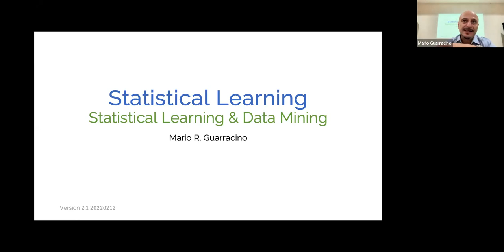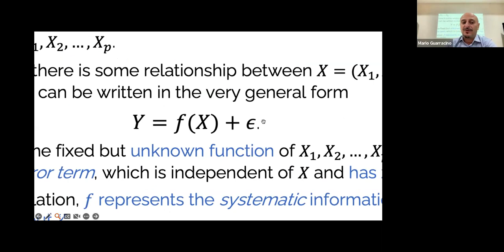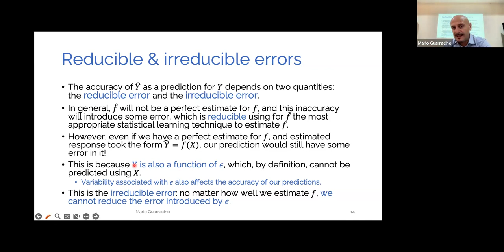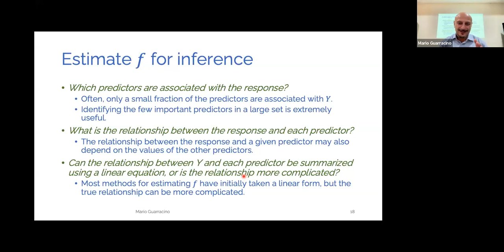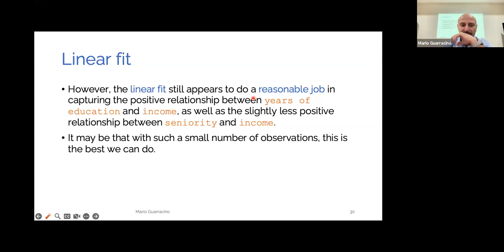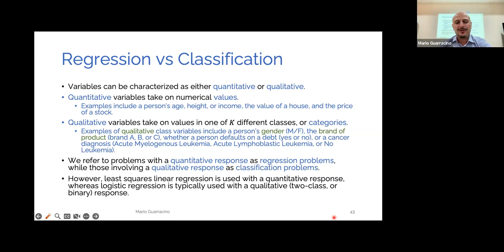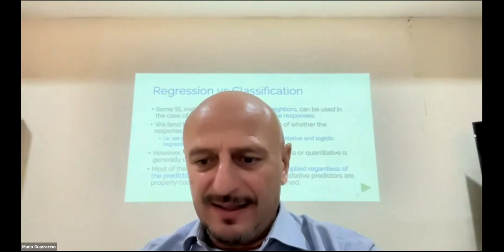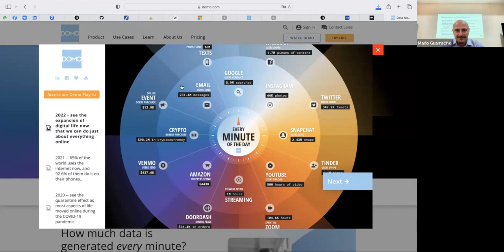Guest Lecture Data Analysis with Machine Learning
Departemen Matematika-ITS menyelenggarakan Guest Lecture yang menampilkan topik menarik “Data Analysis with Machine Learning” Acara ini menghadirkan pembicara internasional, Prof. Mario Rosario Guarracino, Ph.D dari University of Cassino, Italy.  Kegiatan dilaksanakan secara online yang dihadiri oleh dosen dan mahasiswa dari berbagai program studi terkait.